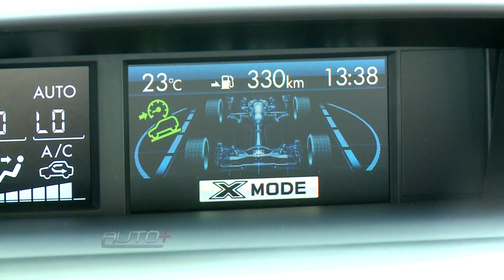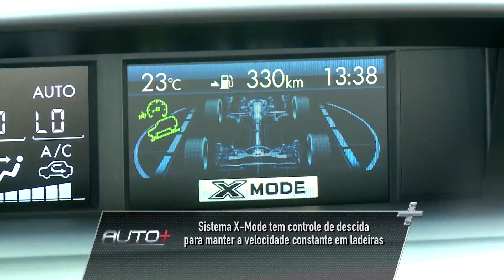Benê Gomes testa a quarta geração do Subaru Forester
Versão XT Turbo tem 240 cv de potência e 35,6 kgfm de torque